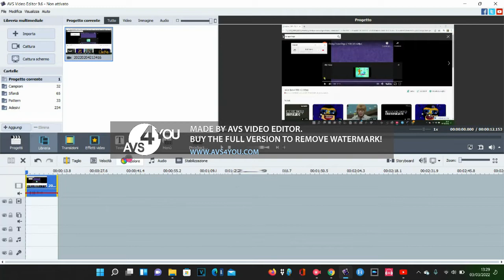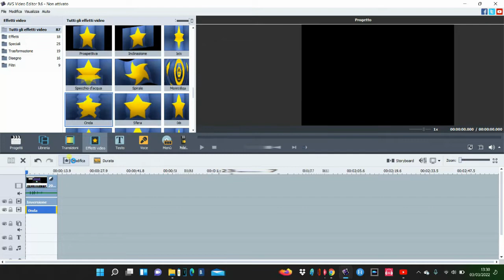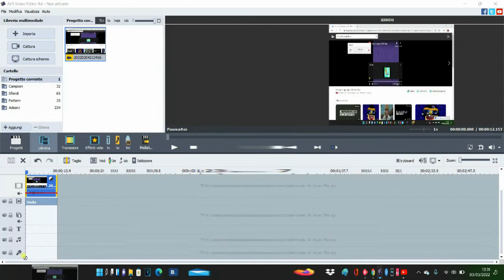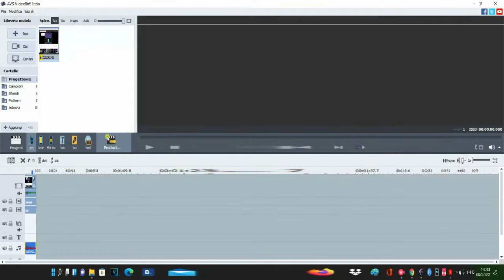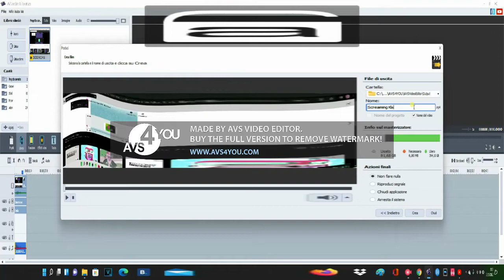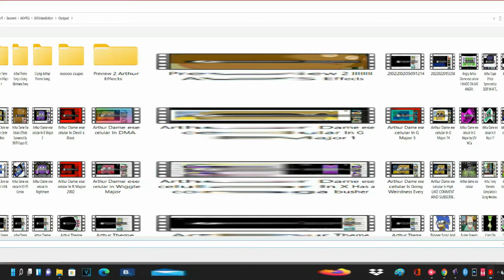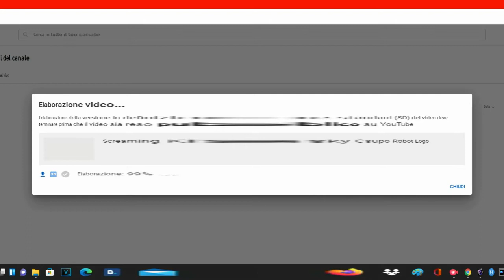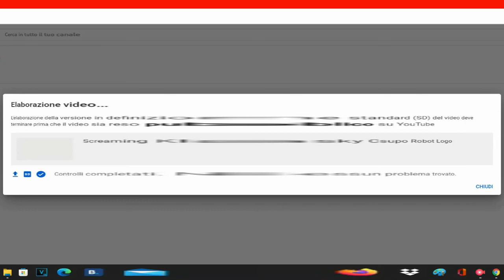How to Make Screaming X On AVS Is Going Weirdness Every